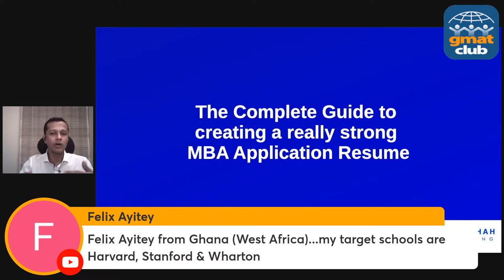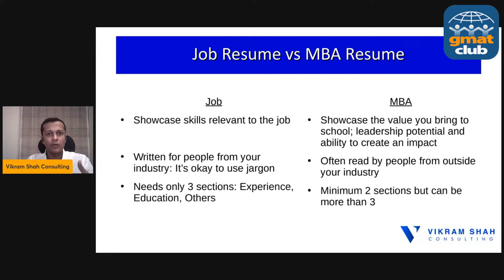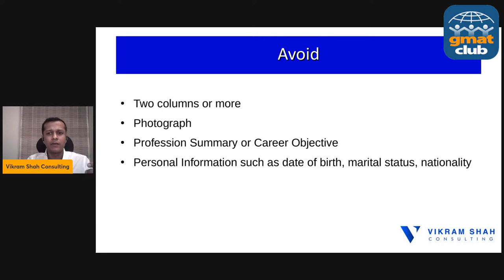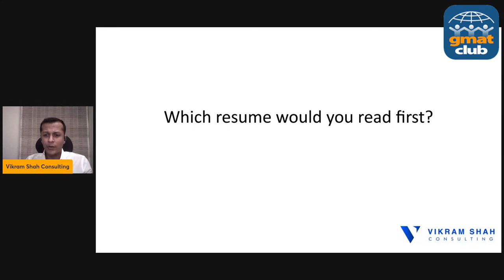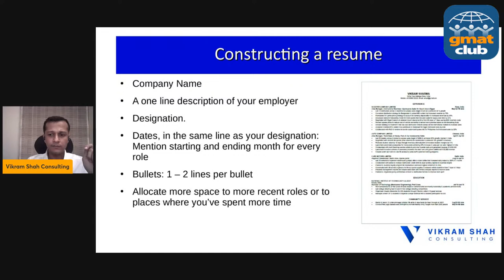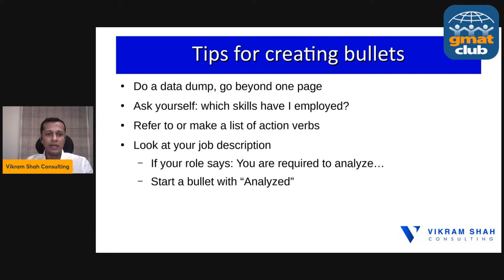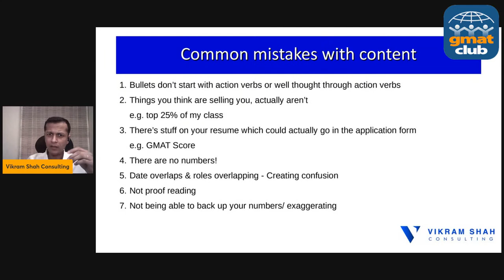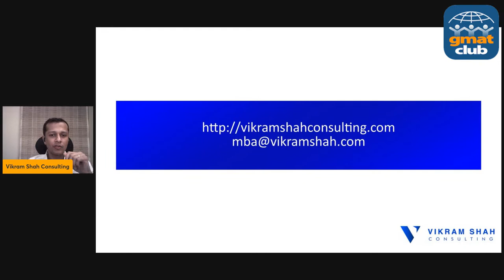A Complete Guide to Write a Winning MBA Resume | Resume Templates Included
MBA Spotlight Fair June 13-14. Spots are limited!

The Complete Guide to creating a really strong MBA Application Resume
- How important is the Resume in MBA Admissions
- How much time do interviewers or admission committee members spend on a resume?
- Job Resume vs MBA Resume
- Which resume template should you use?
- What Not to mention in your resume

If you need additional help with your MBA application, schedule a free consultation with Vikram Shah